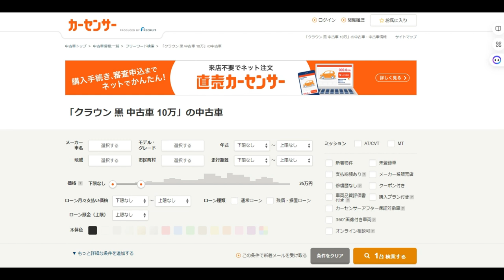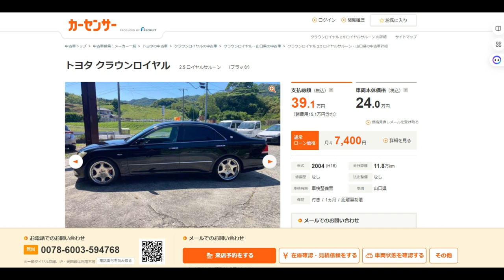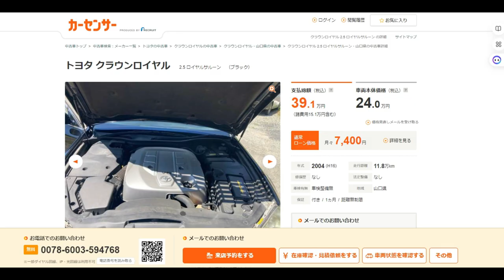【令和セルシオ】10万円以下で黒い桑クラウンは買えるか？